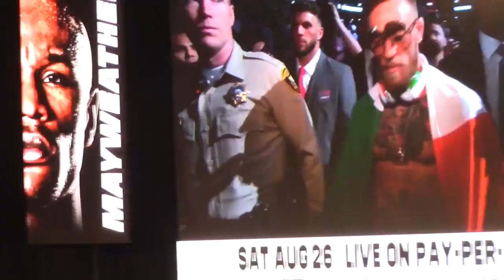Conor McGregor V Floyd Mayweather WEIGH IN